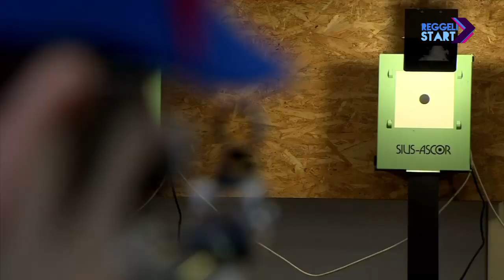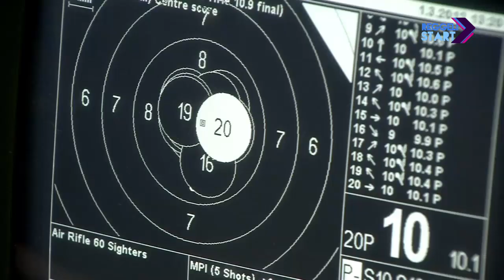DIGI Sport, Reggeli Start - Péni István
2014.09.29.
Egyéniben bronz-, az új számként debütáló párosban pedig aranyérmet nyert a nyári ifjúsági olimpián a 17 éves sportlövő Péni István, aki idén kihagyta a világkupákat, jelenleg 20. a felnőtt világranglistán és jövőre már a riói kvótaszerzést célozza meg fegyverével - ő volt Szombathy Pál vendége a Reggeli Startban.